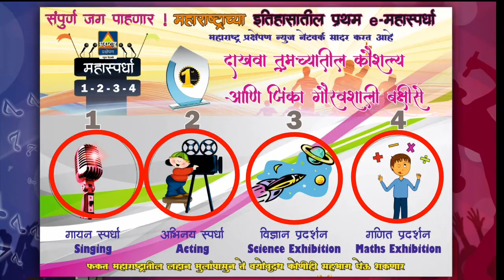महास्पर्धा 2020 : Singing #68 - देशभक्तीगीत- मेरा मुल्क ..कु. सोनाली काटेकर | महाराष्ट्र प्रक्षेपण